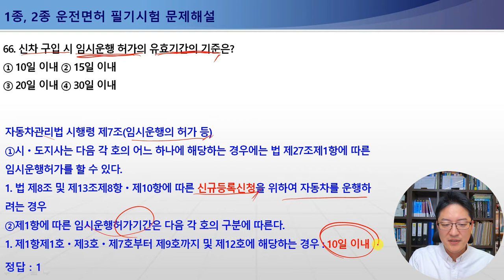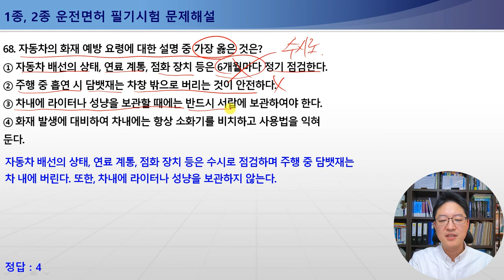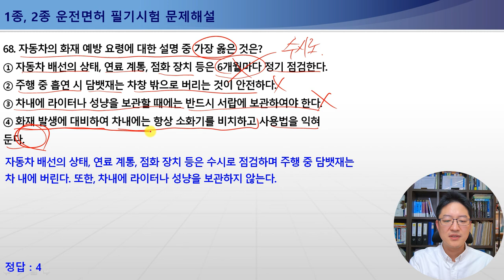65-68번 피견인자동차의 검사 유효기간, 신차 구입 시 임시운행 허가의 유효기간, 자동차 변경등록 사유, 자동차의 화재 예방 요령[운전면허필기시험문제해설]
[운전면허필기시험문제해설] 65-68번 / 피견인자동차의 검사 유효기간, 신차 구입 시 임시운행 허가의 유효기간, 자동차 변경등록 사유, 자동차의 화재 예방 요령